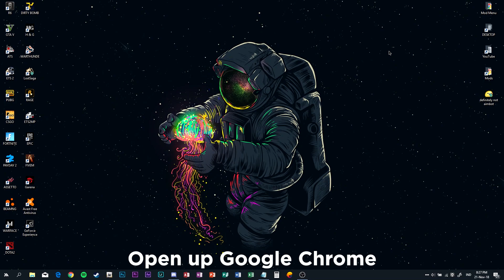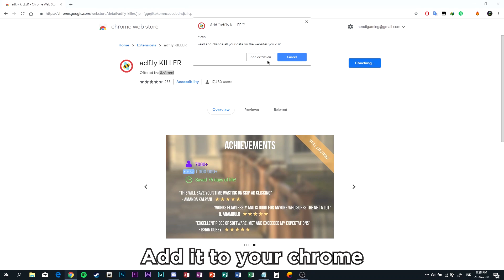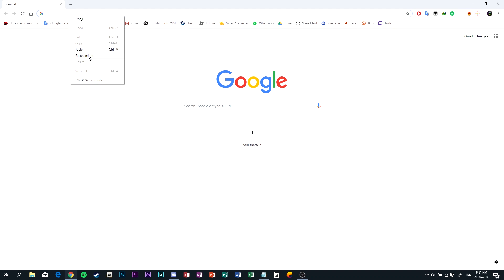HOW TO BYPASS ADFLY AND ANY SIMILAR LINKS IN CHROME!!!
💲Consider donating, any amount of donations will help me a lot!

🇮🇩INDONESIA!

ignore:
adfly bot,
adfly tv,
adfly bot 2019,
adfly termux,
adfly bot apk,
adfly tutorial,
adfly bot android 2019,
adfly trick,
adfly bot termux,
adfly adalah,
adfly account create,
adfly advertising,
adfly app,
adfly account kaise banaye,
adfly clicker,
adfly clicker bot,
adfly cheat,
adfly checker,
adfly cpa,
adfly cpm,
adfly checker x slayer,
adfly click allow to continue,
adfly como funciona,
adfly click bot,
adfly daftar,
adfly diblokir facebook,
adfly downloader,
adfly decoder,
adfly domain,
adfly diabolic traffic bot,
nuyul adfly di pc,
how does adfly work,
adfly earning tricks,
adfly earning,
adfly earning tricks in urdu,
adfly earn money,
adfly earning method,
adfly earn money sinhala,
adfly earning proof,
adfly earning tricks tamil,
adfly earning tricks 2019,
adfly facebook,
adfly full page script,
adfly facebook sinhalen,
adfly forcing notifications,
adfly fly,
earn from adfly,
adfly app for android,
adfly games,
adfly guide,
adfly google,
adfly gta san andreas,
adfly gta 4,
adfly views generator,
adfly whatsapp group,
sl geek adfly,
adfly hack,
adfly how to earn money,
adfly how to get clicks,
adfly hindi,
adfly hack bot,
adfly hitleap,
adfly hack apk,
how to adfly account,
i hate adfly,
adfly indonesia,
adfly in pakistan,
adfly in telugu,
adfly in hindi,
adfly in india,
adfly income,
adfly is a virus,
adfly is it safe,
adfly is bad,
adfly in sinhala,
adfly join now,
adfly join,
adfly jak zarabiać,
adfly killer,
adfly ka account kaise banaye,
adfly kya hai,
cara kerja adfly,
adfly para kazanma,
khadamati adfly,
adfly login,
adfly link,
adfly login with facebook,
adfly link share facebook,
adfly login problem,
adfly link shortener,
adfly link not working fix,
adfly link share facebook tamil,
adfly link shortener money making,
adfly money,
adfly make money,
adfly make money 2019,
adfly make money tamil,
adfly make money in telugu,
adfly malayalam,
adfly minimum withdrawal,
adfly make money tricks,
adfly me account kaise banaye,
adfly make money hindi 2018,
adfly on facebook,
adfly on youtube,
adfly official website,
adfly online bot,
adfly opener,
adfly online job,
adfly otohits,
advertising on adfly,
como burlar o adfly,
como funciona o adfly,
adfly payout,
adfly payoneer,
adfly press allow to continue,
adfly payment proof,
adfly please wait,
adfly pop ads,
adfly payment,
adfly payment proof tamil,
adfly payout rates,
adfly payment proof 2019,
como quitar adfly,
melhor que adfly,
mejor que adfly,
como quitar adfly de chrome,
adfly register,
adfly referral,
adfly register problem,
adfly rant,
adfly referral program,
adfly advertising review,
adfly retirar dinero,
registrarse en adfly,
referidos adfly,
adfly skip,
adfly skipper,
adfly skipper chrome,
adfly sinhala,
adfly se paise kaise kamaye,
adfly self click,
adfly sims 4 cc,
adfly script,
adfly tidak bisa dibuka,
adfly tricks,
adfly tamil,
adfly traffic,
adfly tricks tamil,
adfly telugu,
adfly url shortener,
adfly use,
adfly urdu,
adfly unlimited trick,
adfly username problem,
adfly username example,
adfly unblock,
adfly upload files,
adfly uclaut,
adfly url,
adfly virus,
adfly vs bitly,
adfly vs shortest,
adfly vs,
adfly vpn,
adfly vpn trick,
adfly vs za.gl,
adfly vs adsense,
adfly view bot,
adfly withdraw,
adfly website entry script,
adfly wordpress,
adfly withdrawal account,
adfly withdraw payoneer,
adfly work,
adfly youtube,
adfly youtube method,
adfly y facebook,
zagl vs adfly,
zubair chinioti adfly,
adfly zarada,
jak pobierać z adfly,
zarabianie na adfly,
adfly 2019,
adfly 2018,
hack adfly 2019,
hitleap adfly 2018,
bot adfly 2018,
bot adfly android 2018,
adfly شرح 2019,
adfly bot 2018 pc,
sims 4 adfly,
adfly 49